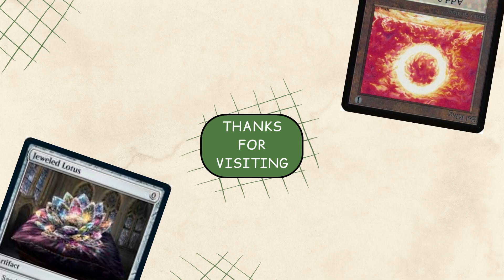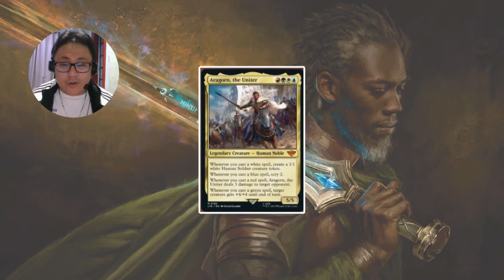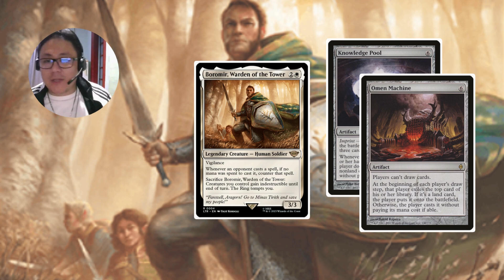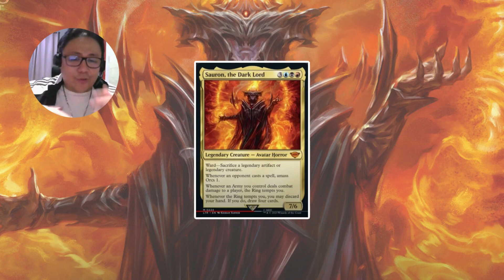My Top 5 LOTR Commanders | Lord of the Rings | Magic: The Gathering